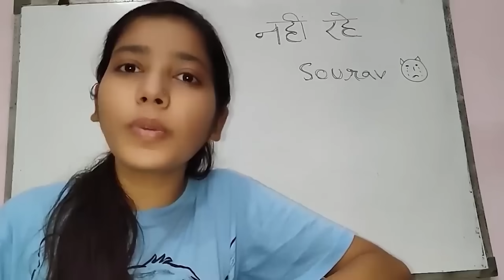Payal Zone please STOP this Nonsense!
In this video we react to @YTExamPayal ok bye